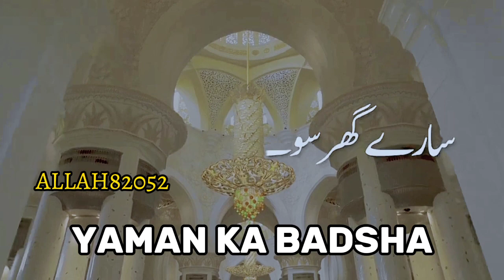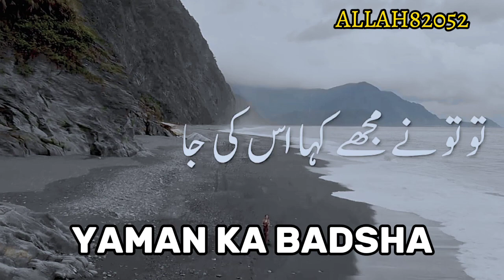YAMAN KA BADSHAH TARIQ JAMIL KA BAYAN @MunirIslamicofficial islamic video center |best islamic bayan ever